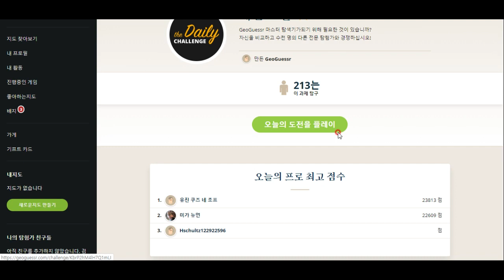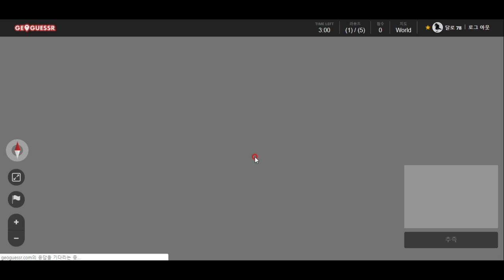GeoGuessr - 사진만 보고 장소 알아맞히는 지리 게임 - 동유럽 어느 산골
아직도 장작을 패는 동유럽 호젓한 시골마을 탐험!!!